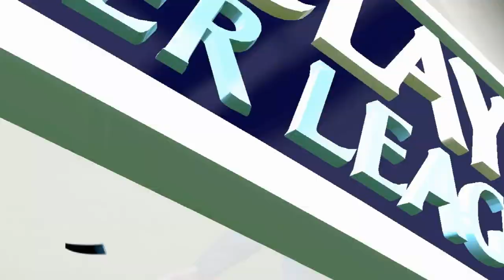FIFA 15 - Modded Edition - Chelsea - 14/15 Season - EPL 16 - Good Duo - EP 27